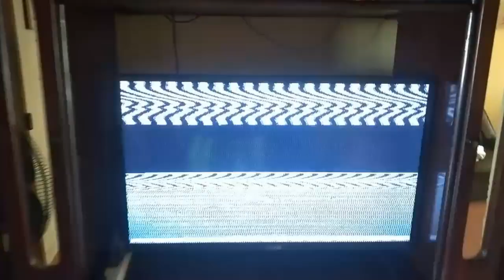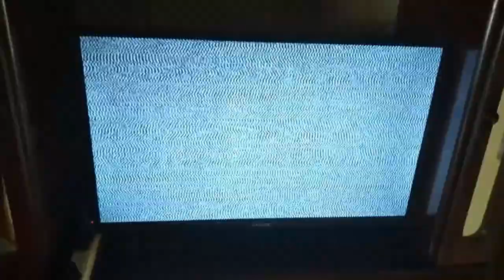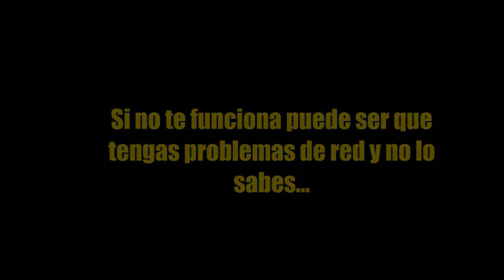Smart TV AIWA No Se Conecta a Wifi o No Reconoce las Redes Wifi I 3 Soluciones 2025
En este video te enseñare a Como reparar Smart TV AIWA No Se Conecta a Wifi o No Reconoce las Redes Wifi de una manera rápida y sencilla por medio de varias soluciones que cualquier persona puede realizar

Videos Recomendados
💛 Como ACELERAR Celular